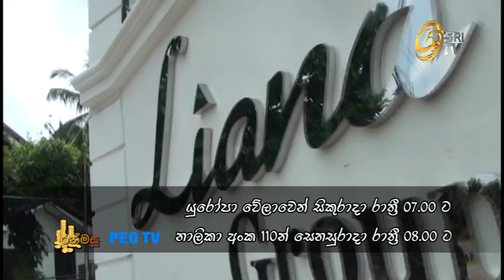Ranmasu Liyana homs trailer you tube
Sunil Wijethunge SRI TV